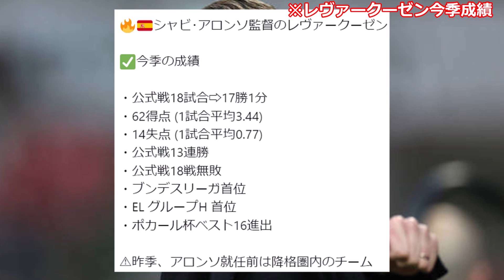【朗報】シャビ･アロンソ率いるレヴァークーゼン、今期の成績があまりにもバグすぎる件wwwww